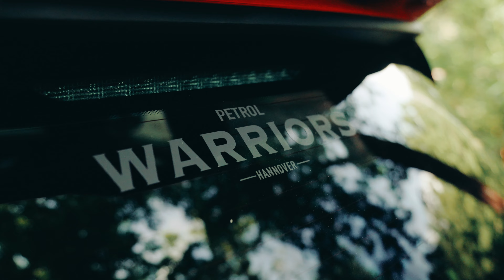Mini John Cooper Works ///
Car owner: @roxy.cordts

Equipment:
-Sony A7III